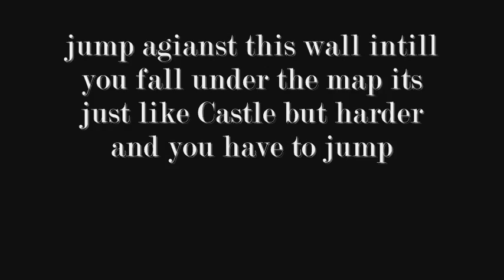Call Of Duty 5 (World At War) - Under Seelow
This is a tutorial on how to get out of seelow! we did not find this glitch but it is a really cool glitch! Thanks to itwasme95 and datankJCY for helping and also essk8r94joey